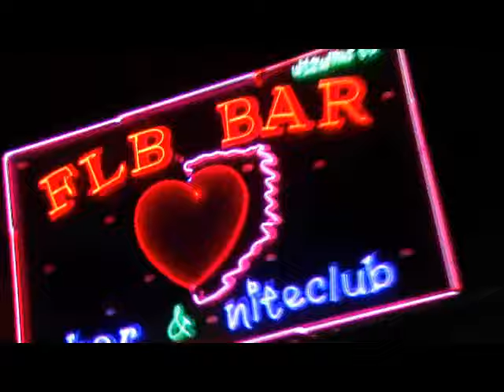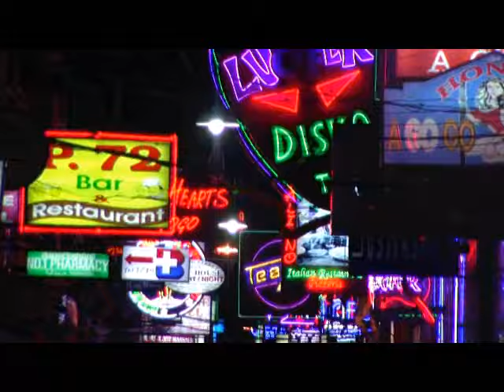Pattaya by night by Willy Diomedi - Thailandia 2010